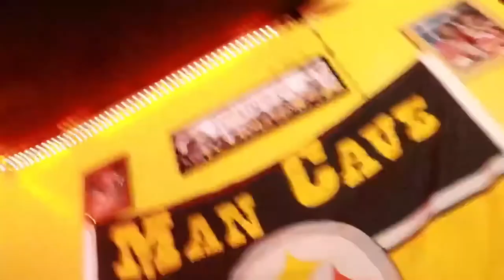MASTURBATION PRANK ON MY BESTFRIEND 🍆💦| Miike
*WHATS GOOD YOUTUBE ITSSS YA BOOYYY MIIKE 😂 AYE BUT CAN WE SMASH AT LEAST 20 LIKES *

Social Media’s //

                or
     (business or promos)

~I DO NOT CLAIM ANY MUSIC TO BE MINE
~I DID NOT MAKE ANY OF THE MUSIC